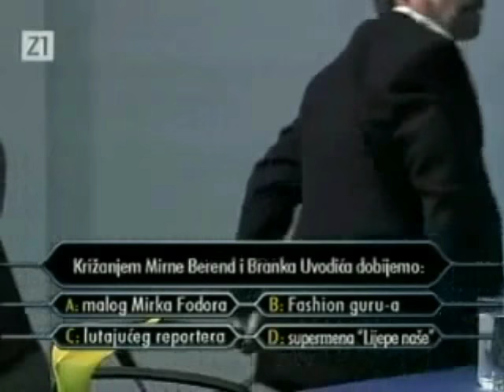Jaran vs. Cigo kompilacija - The Best of Noćna mora Željka Malnara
Cigo je uzeo Jaranu bar pola zivota